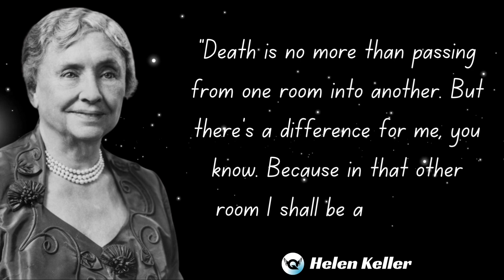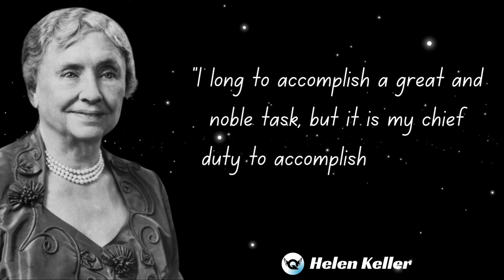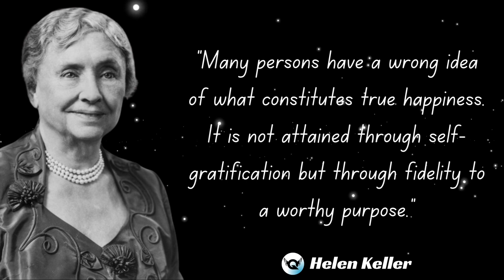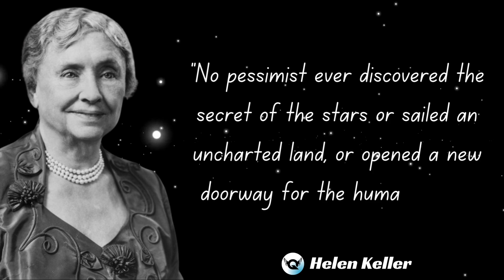Helen keller Quotes Which are Better Known in youth | Helen keller Famous Quotes | Life Quotes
Helen killer Quotes Which are Better Known in youth | Helen killer Famous Quotes | Life Quotes

Helen Adams Keller

(contracted English Braille: American Braille; June 27, 1880 – June 1, 1968) was an American author, disability rights advocate, political activist and lecturer. Born in West Tuscumbia, Alabama, she lost her sight and her hearing after a bout of illness at the age of 19 months. She then communicated primarily using home signs until the age of seven, when she met her first teacher and life-long companion Anne Sullivan. This young woman taught Keller language, including reading and writing. After an education at both specialist and mainstream schools, Keller attended Radcliffe College of Harvard University and became the first deafblind person to earn a Bachelor of Arts degree.